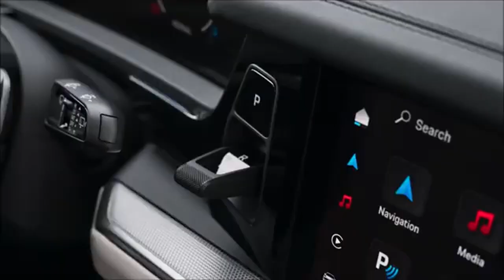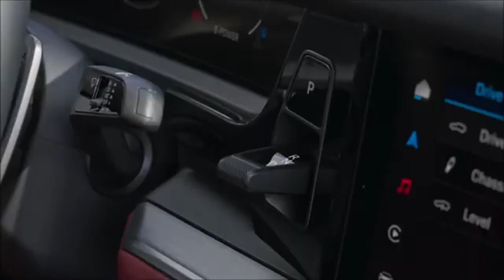Novo Porsche Cayenne 2024